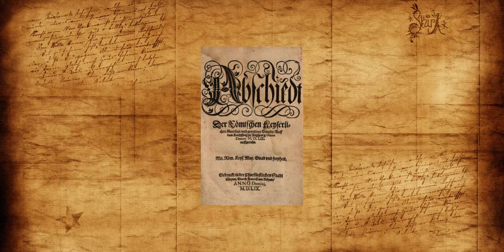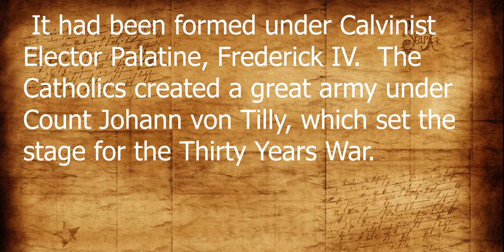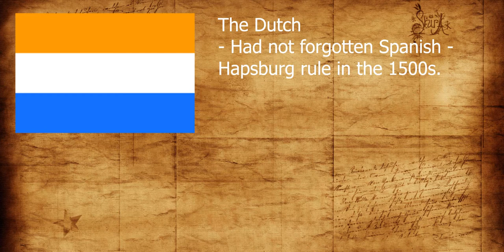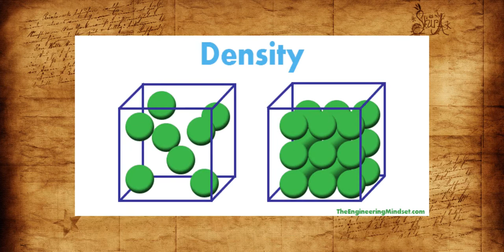Thirty Years War: The Final Cut